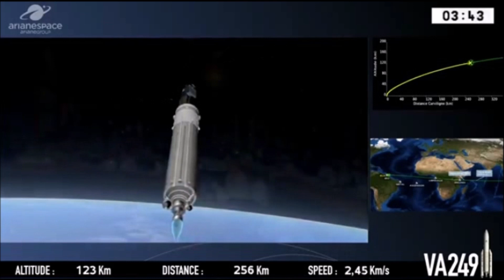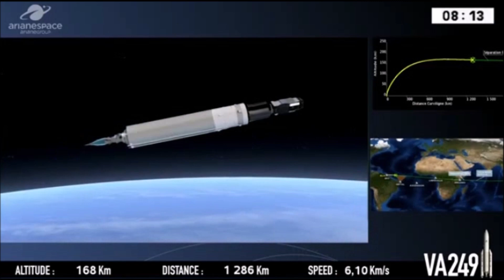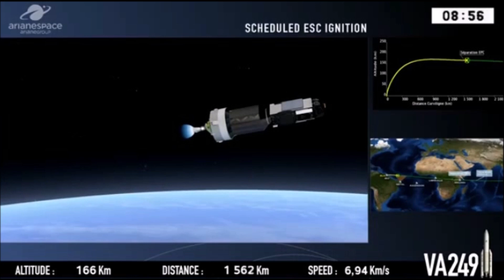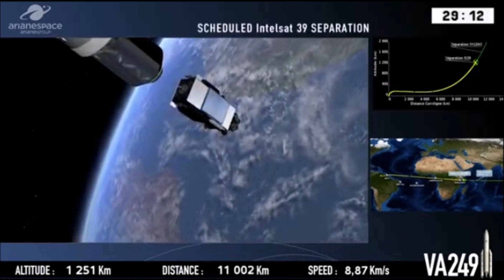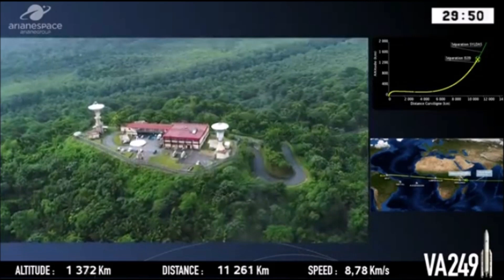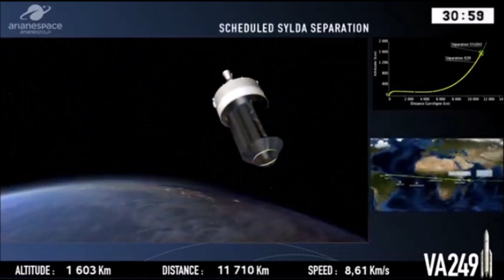Cohete 'Arianespace' coloca dos Satélites de Comunicaciones en órbita [EuropeanAgency]→ netsysmX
● Escribenos a:
● Write to us:
Information Source:
↑ netsysmXNews

El cohete ArianeSpace coloco dos satélites de comunicaciones en órbita→ netsysmX

Arianespace lanzo un satélite EDRS-C e Intelsat 39 desde el Centro Espacial de Guayana en Kourou el martes 6 de agosto.

El satélite de comunicaciones Intelsat 39 proporcionará redes de banda ancha en todo el mundo, mientras que el satélite EDRS-C ayudará a mejorar el monitoreo ambiental y de seguridad.

Esta tarde, dos cohetes despegaron a solo unas horas de Norteamérica y Sudamérica, ofreciendo a los fanáticos del espacio un espectáculo consecutivo de transmisiones en vivo de lanzamiento. Primero está el cohete europeo Ariane 5, que se despegará de la Guayana Francesa en América del Sur, seguido por un cohete SpaceX Falcon 9 aproximadamente tres horas después desde Cabo Cañaveral, Florida. Ambos cohetes se dirigieron hacia el este sobre el Océano Atlántico para depositar satélites muy por encima del ecuador de la Tierra.

ESPACIO ARIANO
El Ariane 5, operado por el proveedor de lanzamiento europeo ArianeSpace, despego del puerto espacial de la compañía en la Guayana Francesa. El cohete transportó un par de satélites de comunicaciones, uno para la compañía Intelsat y otro para la Agencia Espacial Europea y Airbus.

El primer satélite, el Intelsat 39, reemplazará un satélite Intelsat ya activo que se lanzó en 2001. La nave espacial está destinada a proporcionar conectividad en África, Asia, Europa y Oriente Medio. El segundo satélite es el EDRS-C, realizado a través de una asociación público-privada con ESA y Airbus. EDRS-C será la segunda nave espacial en la llamada Carretera SpaceData, una constelación planificada de satélites posicionados sobre el ecuador que puede conectarse con satélites, aviones no tripulados y aviones de menor altitud. Utilizando la nueva tecnología láser, SpaceDataHighway podrá transmitir rápidamente los datos recopilados de estos vehículos de vuelo más bajo al suelo en tiempo casi real.
Este es el primer lanzamiento de Arianespace después de que su última misión en un cohete diferente no pudo alcanzar la órbita en julio. El cohete Vega de la compañía sufrió un problema desconocido apenas dos minutos después del vuelo, justo después de que el vehículo encendió su segundo motor. Como resultado, se cayó del cielo. Todavía se desconoce qué causó ese problema, pero el lanzamiento de hoy involucro un vehículo muy diferente y está listo para seguir adelante.